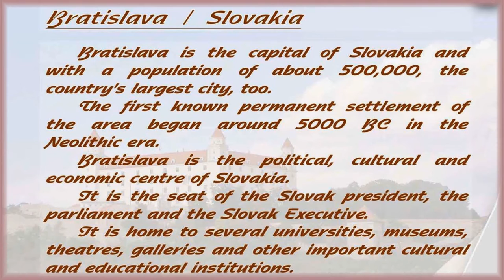Bratislava - Slovakia (HD1080p)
*** Images from Steve ***